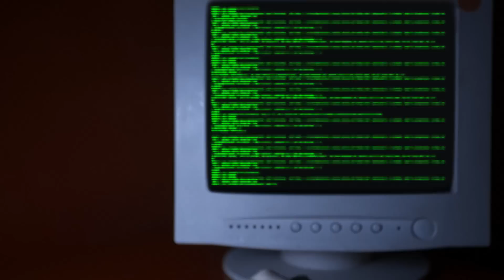Talk by Boozie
Boozie - Talk
From the Album - Intimacy (iTunes)

Many thanks to everyone who hep us with this project at "Headstart";
especially to Amir Ben-Zion, and my uncle, Udi Rosethal.
And to all this wonderful crew who gave their all just for love:

Director: Tomer Slutzky
Producer: Yuval Bar-Adon
DOP: Omer Manor
Art director: Yuval Gurevich
Online and after effects: Guy Shapira
Editor: Nadav Direktor
Mor Levin
Animation: Yonatan Tal
Assistant Director: Ariella Abramof
Dressing: Maya Toto Armoza
Boozie's Outfit: Robert Zlontick and Ronny Chokron
Make-up: Mirit Blachman
Focus puller: Ori Zifroni
Gaffer: Guy Narkis
Best boys: Bar Frum
Gad Biberman
Raanan Berger
Key Grip: Naor Leev
Art assistant: Jeremy Yaffe
Production assistant: Mika Wenkert
Online advising: Shachar Kantor

Featuring

kids:
Theo Slivnik
Niv Ronen
Ido Tanji
Yonatan Pepper
Yanai Mor

Businessmen:
Doriel Abrahams
Max Gertzen
Johnathan Okhana

Dancers:
Lyle Tadmor, Yuval Gurevich, Maya Toto Armoza, Narin Chimbalista, Dor Harpaz, Smadar Vardi, Ira Nusbaum, Hagar Hotomalenski, Guy Naor, Coral Netal Cohen, Michal Groberman, Moran Davidyan and Elad Zabinsky.

synthpop from Tel Aviv